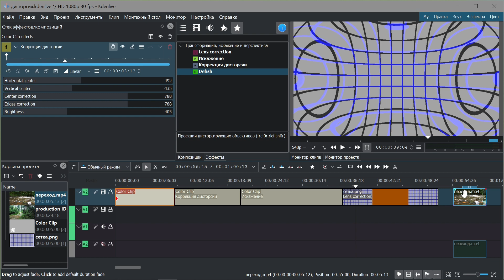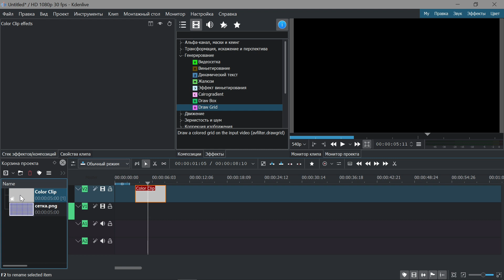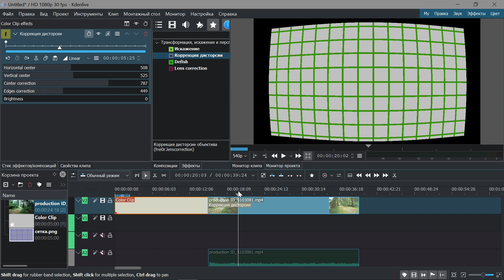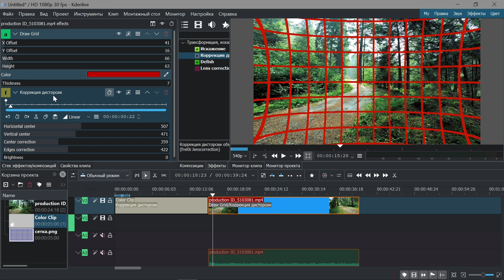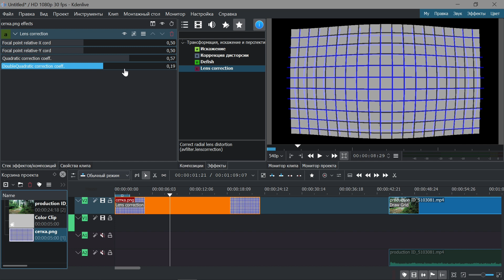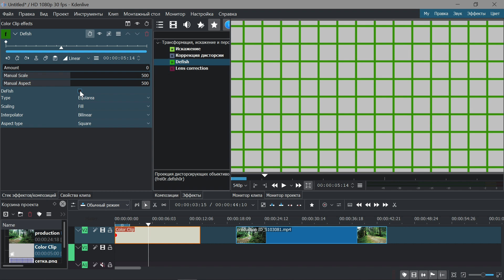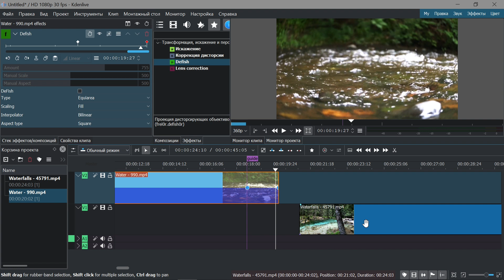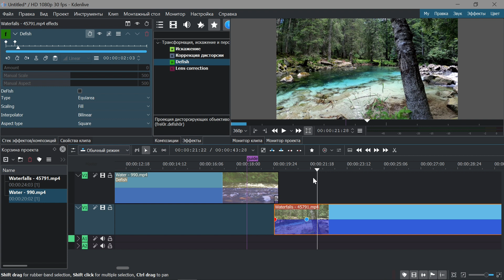23. Kdenlive. Рыбий глаз (эффекты)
Kdenlive (Ver. 21.04.1) - нелинейный видеоредактор с открытым исходным кодом на основе Framework MLT и KDE. Kdenlive доступен для Linux, Windows и MacOS.
Содержание:
00:00 Пролог
02:16 Создаем сетку
05:55 Искажение / Distort
08:24 Коррекция дисторсии (линз)
14:09 Lens correction
19:18 Defish
21:43 Рыбий глаз
24:37 Переход "Пузырь"
Примечание:
Видео про Kdenlive:
Pixabay License (Бесплатно для коммерческого использования. Указание авторства не требуется.)
Футажи для видеомонтажа: